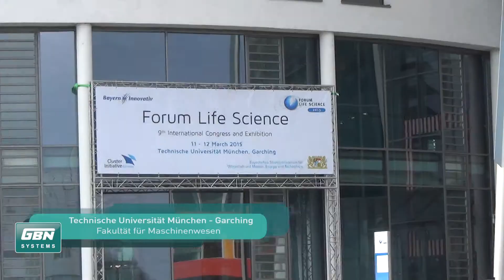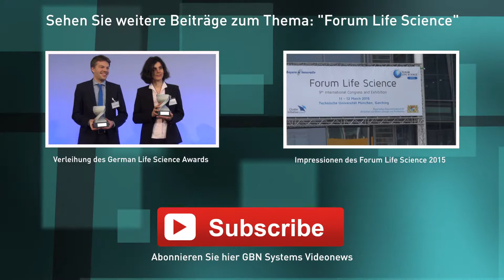GBN Systems Videonews - Interview auf dem Forum Life Science 2015 in München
GBN Systems - Performing Mechatronics - Made in Bavaria (‪ bietet den branchenübergreifenden, mechatronischen Gerätebau. Die GBN Systems Videonews berichten von Branchenevents und geben facettenreichen Einblick in Forschung, Entwicklung, Lehre sowie die angeschlossenen Industrien.

Über den Videobeitrag:
Neueste Erkenntnisse und Entwicklungen in den Life Sciences sowie ihre Umsetzung in innovative Technologien und neuartige Produkte in Bereichen wie Pharma, Ernährung und Biotechnologie standen im Mittelpunkt des 9. Internationalen Kongresses „Forum Life Science" am 11./12. März 2015 an der TU München in Garching.

Der von der Bayern Innovativ GmbH konzipierte und organisierte Kongress ist zentraler Treffpunkt und die Plattform für den Austausch von Informationen und den Aufbau branchenübergreifender Kontakte in den Life Sciences.

Im Rahmen der Industrieausstellung wurde ein Querschnitt verschiedenster Verfahren und Geräte in der Biochemie und Laboranalytik gezeigt. Mit seinen komplementär aufeinander abgestimmten Produkten ist Particle Metrix im Bereich Kolloidanalytik bzw. Nanopartikel-Charakterisierung bestens aufgestellt. Messergebnisse wie Partikelgrößenverteilung, Zetapotential und Partikelkonzentration sind in außergewöhnlich weiten Größen,- Konzentrations- und Leitfähigkeitsbereichen möglich.

Über GBN Systems:
Das Team um die seit Gründung vor 25 Jahren aktiven Geschäftsführer Siegfried Förg und Konstruktionsleiter Max Bichlmaier setzt Ideen von Startups, Forschungseinrichtungen und Industriekunden in die Praxis um.

Die internationalen Anforderungsprofile der Kunden und Kooperationspartner drücken sich in dem marktbekannten Leitspruch der GBN Systems aus: "Turning your visions into products"

Fachspezifisch ausgebildete Mitarbeiter bringen ihre umfangreiche Expertise in Engineering, Feinmechanik, Feinwerktechnik, elektrotechnischer Montage, Qualitätsüberwachung und Lieferung ein.

GBN Systems wendet seine Erfahrungen in den Bereichen Gesundheitswesen, Medizintechnik, Biotechnologie, Labortechnik, Nuklearmedizin, Bildgebung, Strahlenschutzausrüstung, Halbleiterindustrie, Automatisierung, Hydraulik und im 3D Druck erfolgreich an.

Kamera & Schnitt - Frederik Straube - Crunchtime Events GmbH

Impressum:
Ein Beitrag von
GBN Systems GmbH
Geschäftsführer: Siegfried Foerg
Fellnerstr. 2
D-85656 Buch am Buchrain
Handelsregister: Amtsgericht München HRB 89458
Ust.Id.Nr. DE 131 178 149